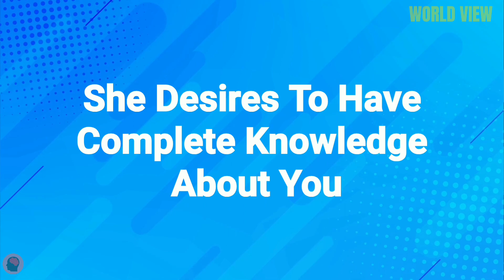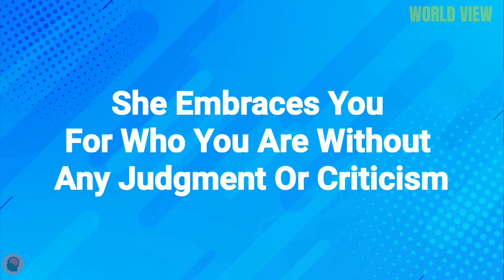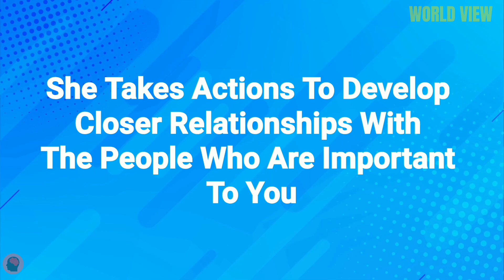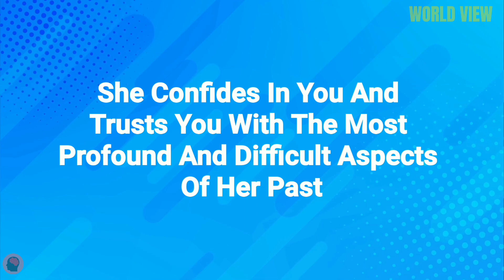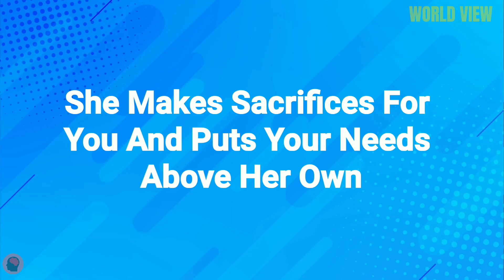dating advice : things women do with men they love (dating advice for men)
In this video, we explore the topic of love and relationships from a woman's perspective. We delve into the things women do when they are in love and how they behave with the men they love. We also discuss the signs that men should look out for to determine if a woman loves them, as well as provide dating and relationship advice for both men and women. We examine the psychology behind how women think when it comes to love and offer insights into what women want in a relationship. Whether you're a boyfriend, girlfriend, husband, or wife, this video provides valuable love advice for men and women alike. So, if you're wondering "does he love me?" or "how to tell if he loves you?", be sure to watch until the end.